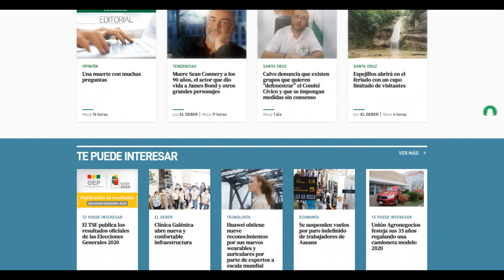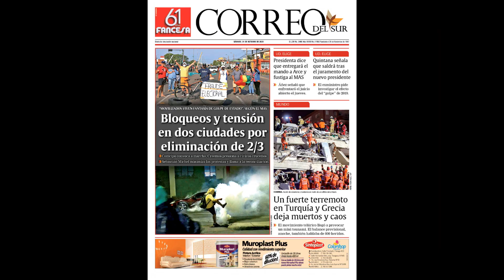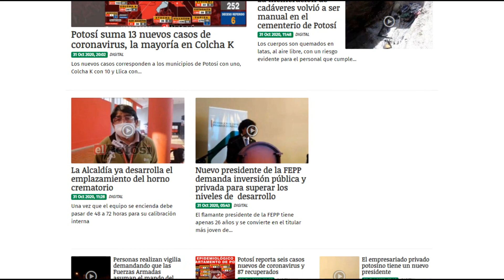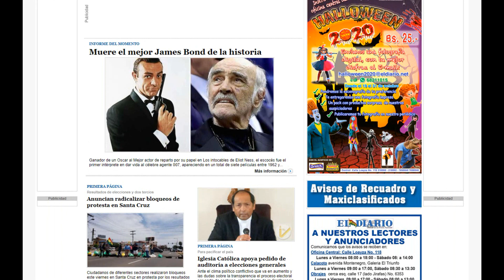Sabado 31 de Octubre de 2020 Titulares de los Periódicos de Bolivia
En esta edición se habla sobre las preparaciones para recibir a los muertos, Juicios a Añez y sus Ministros, Bloqueos de los Pititas en Santa Cruz y cochabamba, se promulga la Ley de Alquileres.

Estos son los titulares de los Periodicos de Bolivia del miercoles 2 de Septiembre de 2020: Pagina Siete, El Deber, Los Tiempos, La Razon, La Patria, Correo del Sur de Sucre, El Potosi, el Pais de Tarija, El Diario de La Paz y Opinion de Cochabamba.